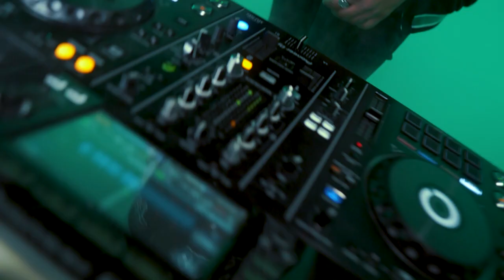Elvis Snakee - Black Viper (Visualizer)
Music video by Elvis Snakee performing "Black Viper". (P) & (C)  Broda Music 2022

Produção Musical & Mix : Elvis Snakee
Master : Carlos Juvandes

Créditos Video:
Conceito: Broda Music
Realização: Freezing studios
Produção: Jussara Spencer
Assistentes de Produção: Emerson Rodrigues

©️2022 Broda Music